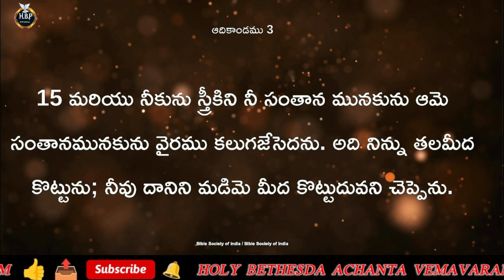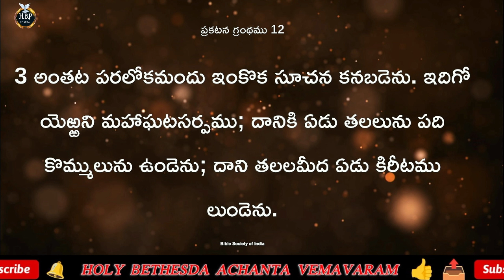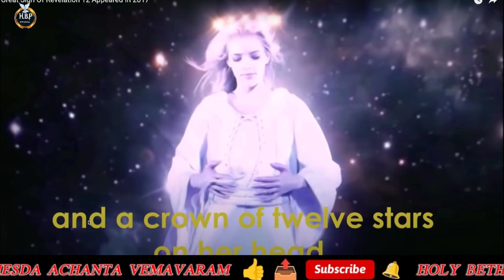ఆదికాండము/3:15.ప్రకారం/స్ర్తీసంతానం అనగాఎవరు/Bro.t.peturu garu/ Telugu christian message